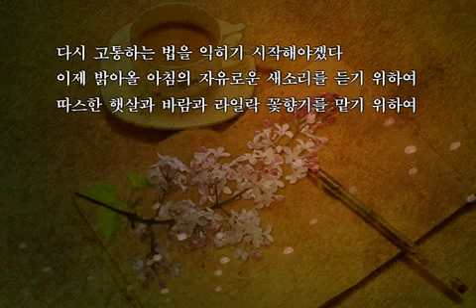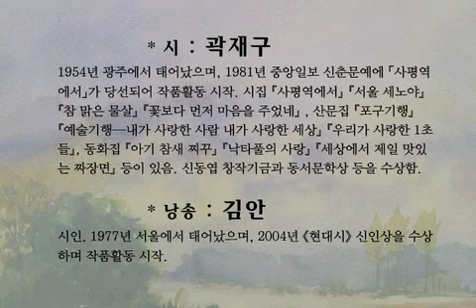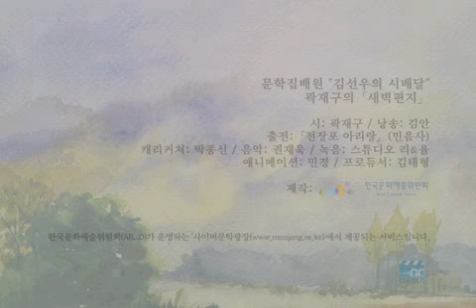곽재구,「새벽편지」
사이버문학광장 문장 2011 김선우의 문학집배원 '새벽편지 - 곽재구'